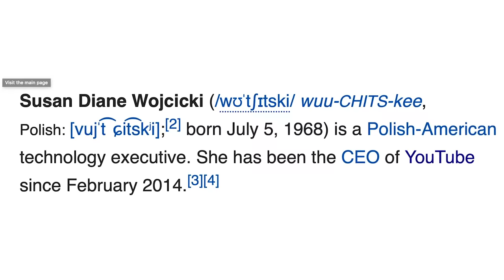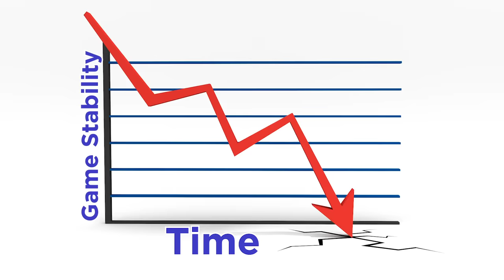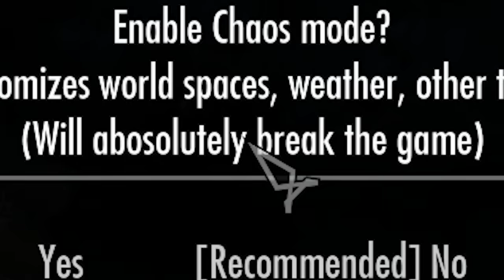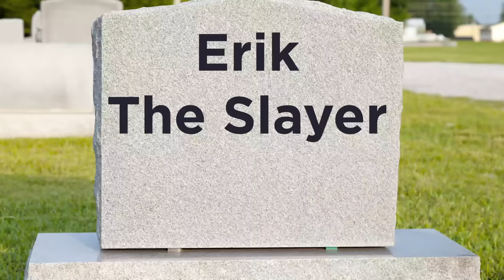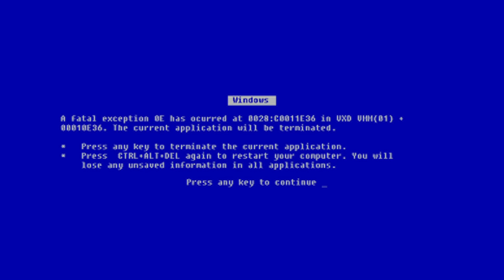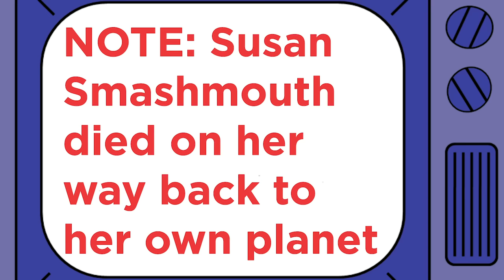SKYRIM But All Weapons are FULLY RANDOMIZED IS BROKEN - Can You Beat Skyrim With Random Loot?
Skyrim is a legendary RPG adventure game that everyone has played at least once in their life. So today I chose to revisit the game and ask the question. What if all of the loot and weapons and enemies were FULLY RANDOMIZED? Because surely we won't ruin Todd Howards majestic skyrim vision by having late game loot spawn on a skeleton? These are the important questions which have gone unanswered for too long! So yes today we are going to break the game with the power of random weapons! Also Can You Beat Skyrim With Randomized Weapons? Lets find out!

So sit back relax and enjoy this Skyrim challenge!

Title: SKYRIM But All Weapons are FULLY RANDOMIZED IS BROKEN - Can You Beat Skyrim With Random Loot?